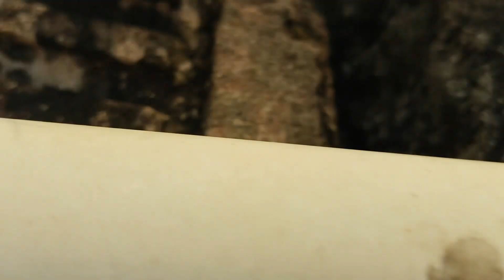রবিবারের দিনটা জমে খীর হয়ে গেলো। এই রকম দিন যদি রোজ আসে তাহলে কোনো কথা ই নাই।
# rs family
# malda youtuber
# malda vlogging